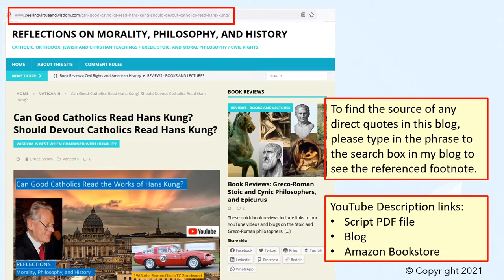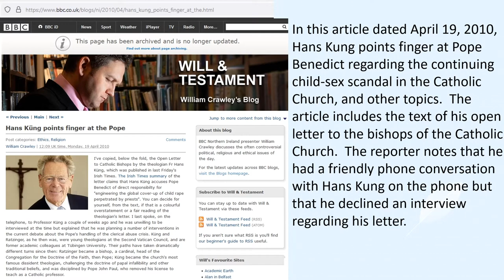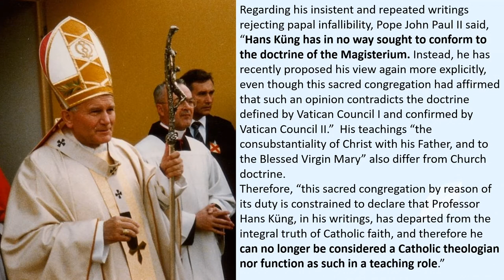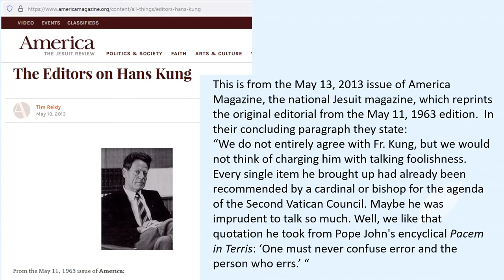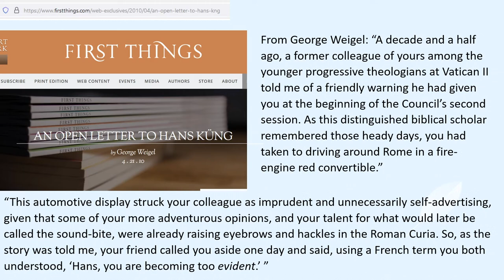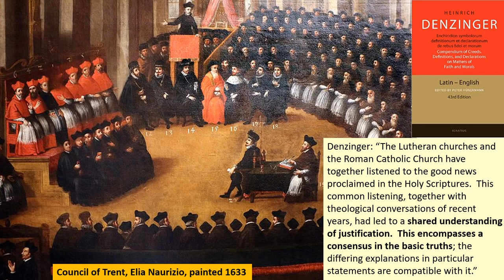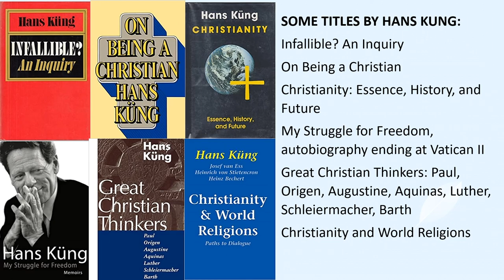Can Good Catholics Read the Works of Hans Kung? His Influence on Vatican II and Catholicism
Hans Kung was a friend to many in the inner circles of the Catholic Church, since he was one of the leading theologians of the Second Vatican Council.  Indeed, he gave a friendly reference to the young priest Joseph Ratzinger, the future Pope Benedict XVI, when he was accepted as a professor at the University of Tubingen in Germany.  Hans Kung was always the more flamboyant, driving around campus in his fire engine-red Alfa Romeo sportscar.  While teaching at Tubingen, Kung and Ratzinger had dinner each Thursday to discuss theology, and they both were editors of a scholarly theology journal.  Sources claim that Ratzinger became more conservative politically in response to the student protests in the Sixties, though both Kung and Ratzinger always supported the theological pronouncements of Vatican II.  Several of Hans Kung’s works are part of the history of the Second Vatican Council and its implementation.

Several decades ago, I read a news article that quoted Cardinal Schonborn as saying that although Hans Kung was quite beloved in the Vatican, they really wish he would quit constantly calling press conferences where he criticized the Catholic Church for ignoring all his urgent suggestions for reform.  He irritated the Pope John Paul II and the Roman Curia so much they finally revoked his license to teach Catholic theology.  However, Hans Kung was neither excommunicated nor defrocked, and was able to celebrate Mass as a Catholic priest until the day he died.  Pope Francis considered offering an olive branch to Kung, but the negative reaction was overwhelming.  Perhaps this revocation of his teaching license was a consequence of his hubris rather than his incorrect doctrine.

Amazon Book Links, new and used
Justification: The Doctrine of Karl Barth and a Catholic Reflection, By Hans Kung
The Council, Reform and Reunion, By Hans Kung
Infallible? An Inquiry, By Hans Kung
On Being a Christian, By Hans Kung
Christianity: Essence, History, and Future
My Struggle for Freedom: Memoirs of Hans Kung
Great Christian Thinkers: Paul, Origen, Augustine, Aquinas, Luther, Schleiermacher, Barth
Christianity and World Religions
Freud and the Problem of God
Credo: The Apostles Creed Explained For Today
The Church
Does God Exist?
Karl Barth: Romans: Justification is a major theme
Trent: What Happened at the Council
Denzinger: A Compendium of Creeds, Definitions, and Declarations of the Catholic Church

To see the footnotes for quotes in the video, type a unique phrase in the blog search box and look at the footnote for that section.  You do not need to know in which blog the quote appeared.  However, sometimes the videos have content not included in the blogs.